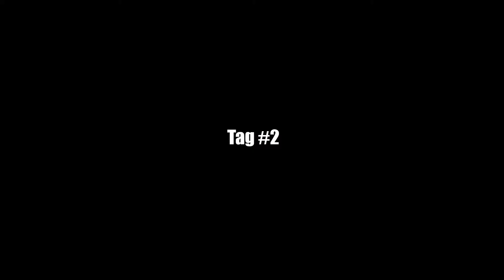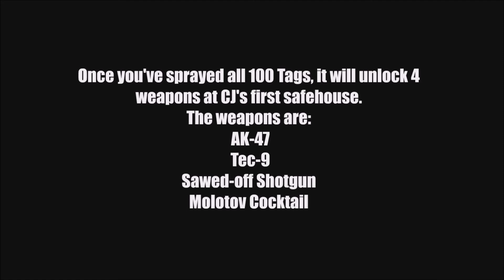GTA San Andreas - All Tags Guide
GTA San Andreas - All Tags Guide: There is a total of 100 tags and they are all located in Los Santos, they can be sprayed with a spray can which after the mission "Tagging Up Turf" will be available at CJ's first safe house the "Johnson House" in the bedroom.

Recorded In High Definition (1080p)

Video Game Recorder: Fraps

Platform: PC